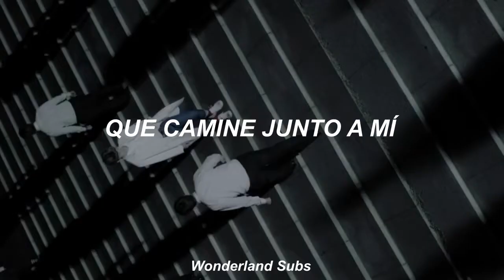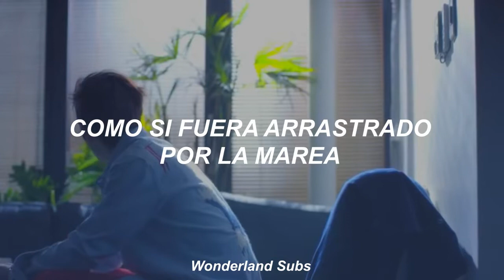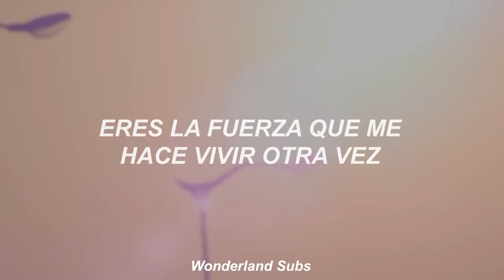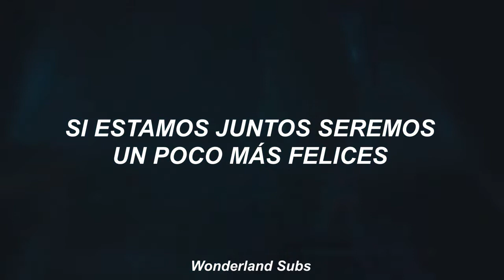NCT U - WITHOUT YOU // MV (Sub Español)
• Si quieres una canción solo pídela :D gracias •

comenten si quieren mas contenido 💖 💖